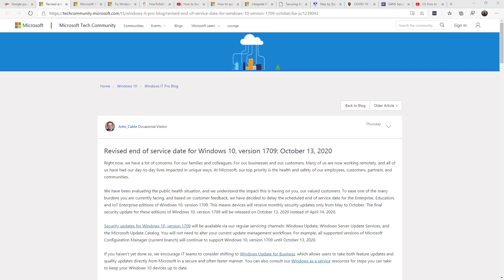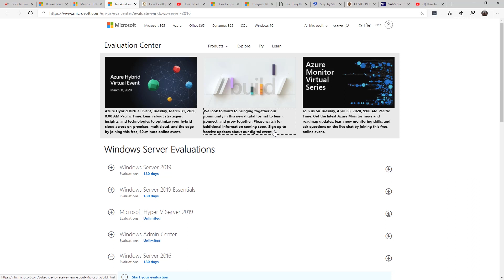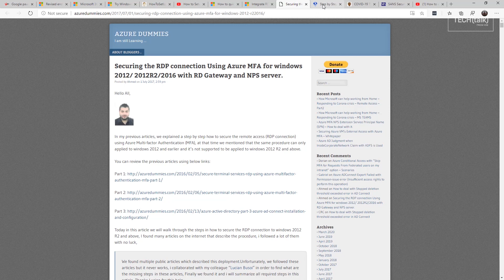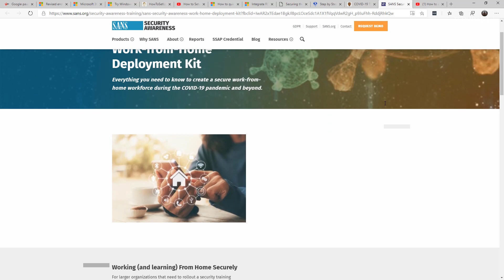How the COVID-19 crisis impacts Windows security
Microsoft and Google are pausing Windows and Chrome updates, and Microsoft is offering remote access technology and advice.